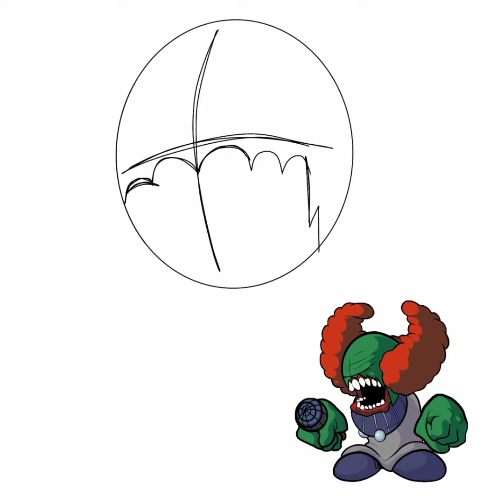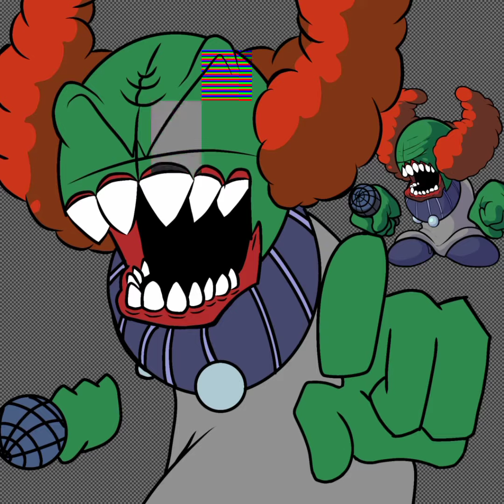Tricky - Friday Night Funkin - speedpaint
subo videos seguido
y regalo taquitos